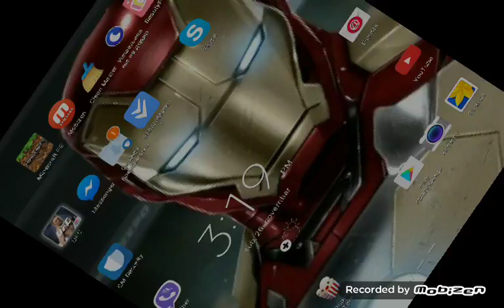EMM fighte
Emm borba